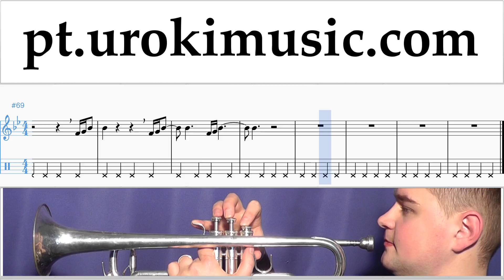Tutorial de Trompeta P!nk - What About Us Tablatura Parte#2 um-i372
Tutorial de Trompeta P!nk - What About Us Tablatura Parte # 2 um-i372 Por favor, escreva nos comentários, como fazer lições mais útil para você?